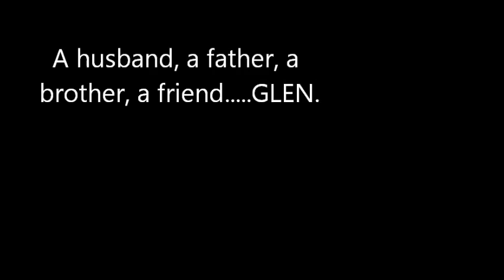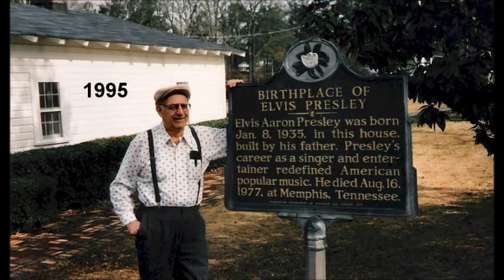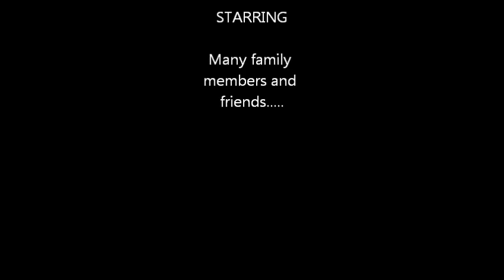Glenwood James Frith - March 26, 1928 to May 6, 2018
A tribute to my father's wonderful life in sequential order.
-Walter Frith
Music selection is 'An Arc of Doves' by Harold Budd and Brian Eno (1980).